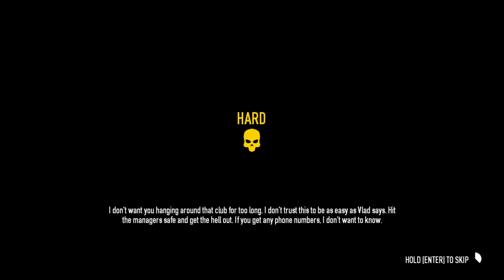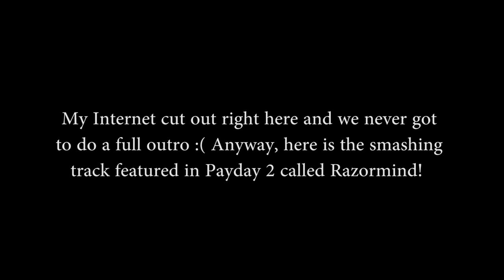Payday 2 w/ Dev Simon Viklund + Remix Contest!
We play the Nightclub heist with Simon Viklund, he is the Sound guy (Music, Sound Design, VO, etc) at Overkill Software. After we play and chat him up a bit, we introduce this Payday 2 Music Remix contest! Below is the links you will need, be sure to submit what you create to or leave it as a video response to this video(Preferably before the 14th of August). The Winner will get their track featured here on the hub, so good luck everyone :)

Our Channels-